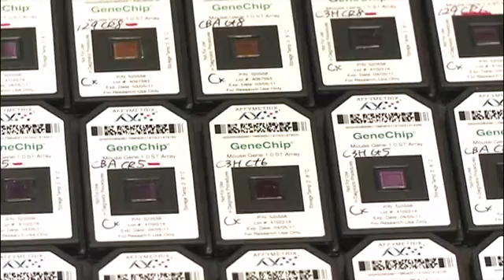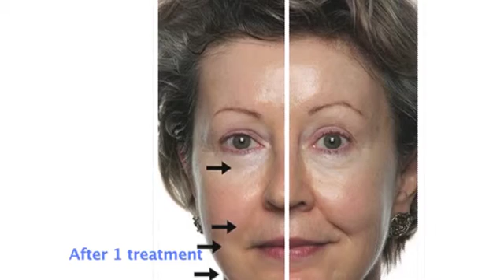Nu Skin anti aging